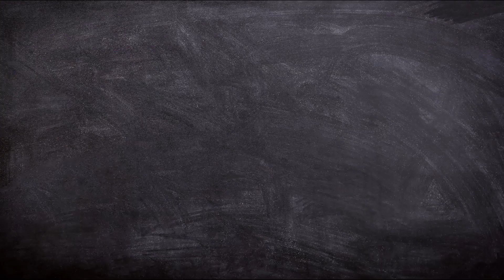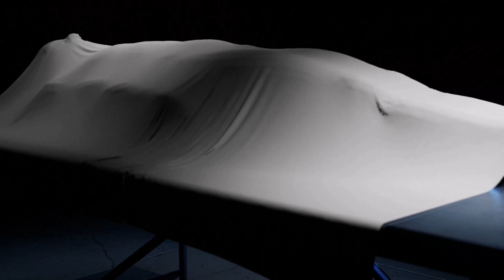5 Unique People With Strange body I Amazing Facts about world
This video is about amazing people who are one in millions
mind blowing video
mind blowing meme
amazing people in history
People you won't believe exist
Rare And Unique People That Are One In A Million
UNUSUAL People With Shocking Genetic Mutations
Most Unusual Twins Who Were Born Different